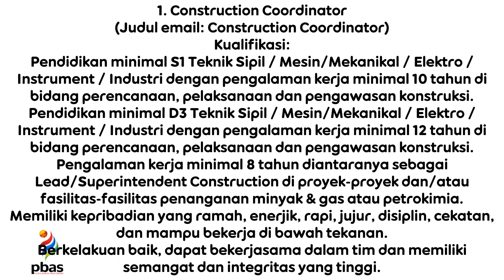Lowongan Kerja Hari Ini Shopee Adaro Sis WMS WHS PBAS Tambang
iklan
iklan

Lowongan Kerja PT Patra Badak Arun Solusi (PBAS)

Lowongan Kerja PT Saptaindra Sejati (SIS)